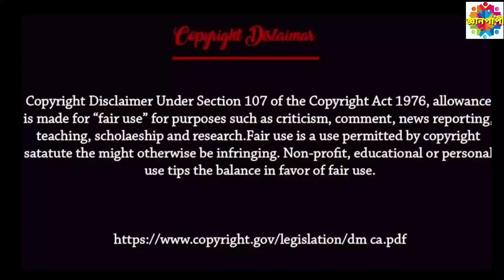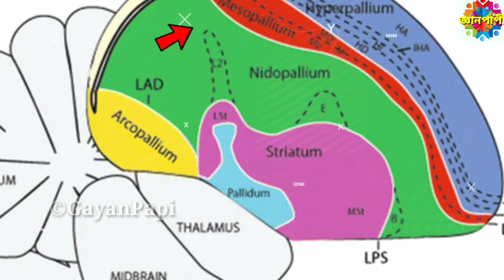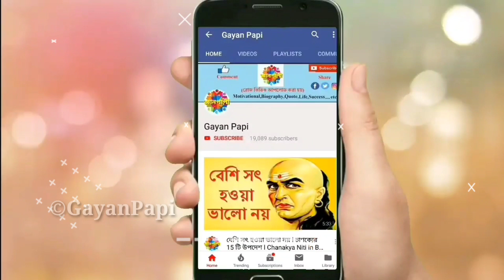পিঁয়াজ কাটলে চোখে জল আসে কেন l Why does cutting an onion bring tears l Amazing facts in Bengali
Gayan Papi shared পিঁয়াজ কাটলে চোখে জল আসে কেন l Why does cutting an onion bring tears l Amazing facts in Bengali in this video.

আপনি কি জানেন যে জলের বোতলে থাকা স্টিকারে কার এক্সপায়ারি ডেট থাকে, পিয়াজ কাটলে চোখে জল আসে কেন? জোনাকি পোকা রাতে জলে কেন, ঘুমানোর সময় পাখিরা পড়ে যায় না কেন? এমন কিছু দশটি মাইন্ড ব্লোইং আমেজিং ফ্যাক্ট নিয়ে থাকছে আজকের এই ভিডিও।

This is Bengali educational video. In this
video we are talking about 10 Amazing Mind Blowing facts in Bengali language. Amazing facts will blow your mind. Physiological facts in Bengali. These Interesting facts in Bengali will amaze you for sure .

Let's explore random Amazing fact in this episode 40

⏱️ VIDEO TIMESTAMPS:-

Intro - 00:00
Fact No 1 0:21
Fact No 2 0:46
Fact No 3 1:14
Fact No 4 1:32
Fact No 5 1:53
Fact No 6 2:19
Fact No 7 2:40
Fact No 8 2:57
Fact No 9 3:08
Fact No 10 3:24

Your Queries -

1) Amazing facts in Bengali,
2) Interesting facts in Bengali,
3) Random amazing facts in Bengali,
4) Amazing facts in bangla,
5) Amazing Mind Blowing facts,

📍Source - Google, YouTube, Website etc

🟥 About this channel :

Motivational videos, biographies of famous people, some good quotes of famous people, random amazing and interesting facts are published on Gayan Papi Channel.